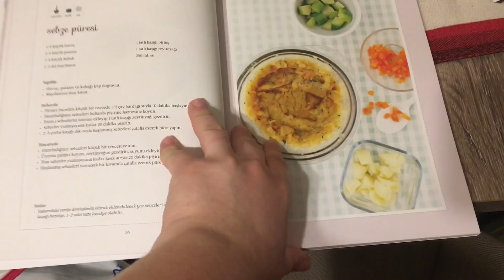KIZIM İLK KELİMESİNİ SÖYLEDİ 🥲 | ESKİ EVİME GİTTİM 🤍 | NEDEN AĞLADIM 😔